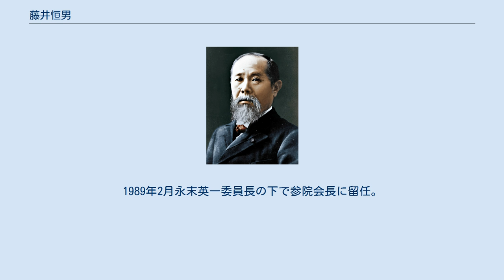藤井恒男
藤井 恒男（ふじい つねお、1928年（昭和3年）7月12日 - 1991年（平成3年）9月28日）、昭和期の労働運動家、政治家。
参議院議員。
旧満州・大連出身。
 本籍愛媛県西宇和郡三崎町（現伊方町）。
1945年（昭和20年）大連中学校を卒業後、進学のため単身で帰国したが、終戦により進学を断念した。
1946年東レに入社し愛媛工場に配属された。
労働運動に加わり、1963年には東レ労組委員長に就任。
その他、ゼンセン同盟政治委員長、同中央執行委員、同化繊部会副部会長、民社党教育・青少年対策特別委員長などを務めた。
 1971年（昭和46年）6月の第9回参議院議員通常選挙で全国区に民社党公認で出馬して初当選。
1977年（昭和52年）7月の第11回通常選挙（全国区）、1983年（昭和58年）6月の第13回通常選挙（比例区）でも再選され、参議院議員に連続3期在任した。
 1977年12月党大会で委員長に選出された佐々木良作委員長の下で党選挙対策委員長に就任。
1979年12月公明党との公民連合政権構想に合意に貢献。
1985年佐々木委員長の退任伴い塚本三郎委員長の下で選対委員長を留任。
1985年1月三治重信参院会長の後任の党参議院議員会長に就任。
1989年2月永末英一委員長の下で参院会長に留任。
 1989年7月の第15回通常選挙には出馬せず、議員を引退する。